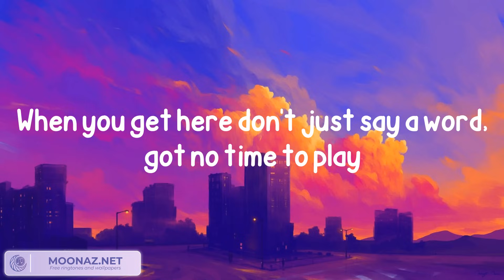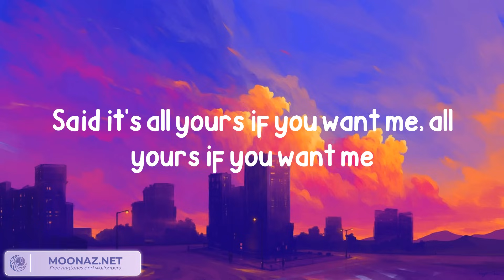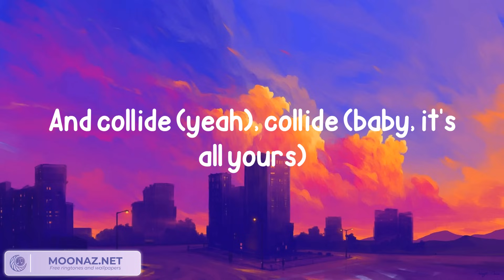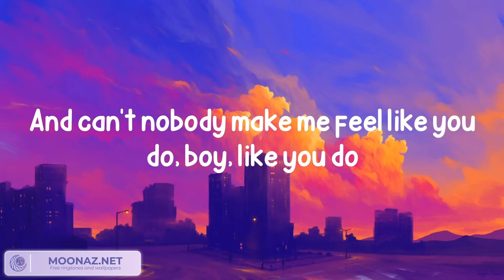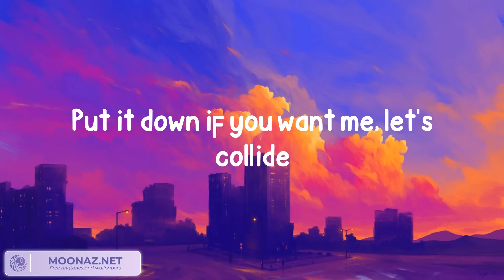Justine Skye, Tyga - Collide [Lyrics/Letra]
Lyrics: Justine Skye, Tyga - Collide